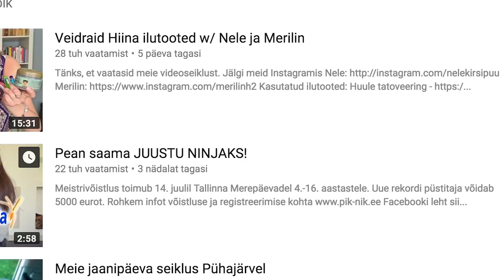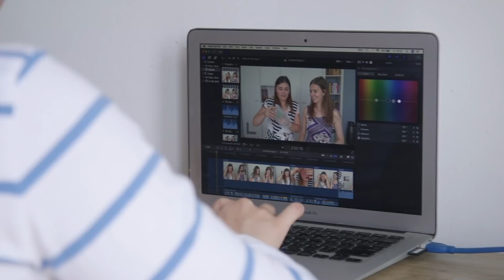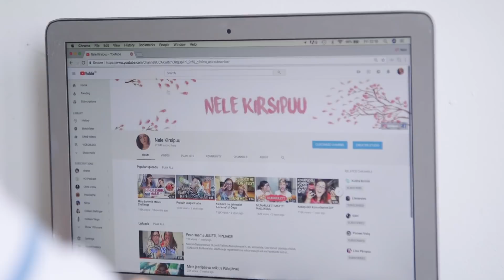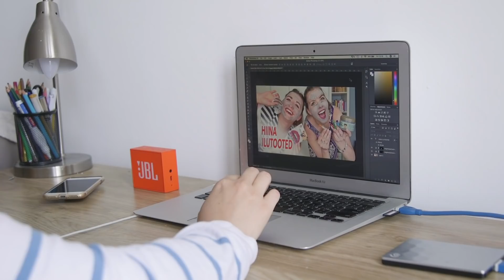Nele ja Merilin näitavad, kuidas teha edukat videot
Edu valem YouTube'is näib selge: loo originaalset isu ja kasvata sellele publikut. Ent see pole sugugi nii lihtne kui paistab, ütleb Nele Kirsipuu. Vaata videost, millised on need tööreeglid, millega üks edukas juutuuber igapäevaselt arvestab.

Video: Mark Šandali